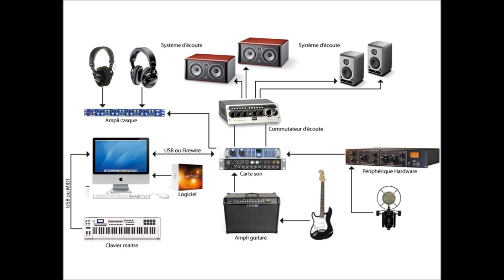Montage Tales and Legends